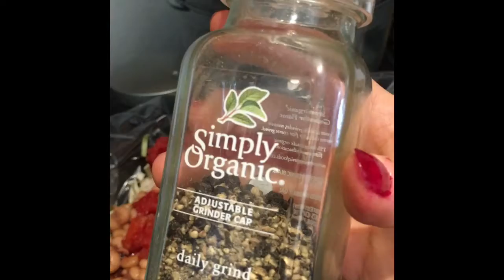Easy Crockpot Meal - Sweet Potato Stew